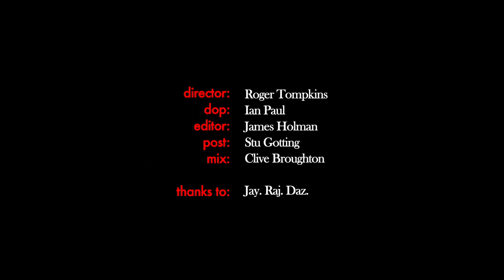Proprietor's Perks - Sam Neill & Two Paddocks Wines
Sam Neill , and Two Paddocks Staff [ including ace viticulturist Mike Wing ] show us the exciting and dangerous world of pruning . 100 % adrenaline! All New Zealand Action!